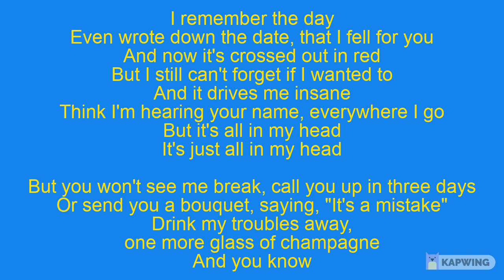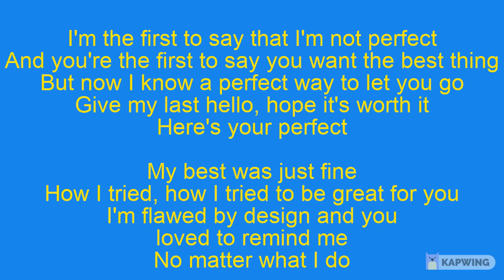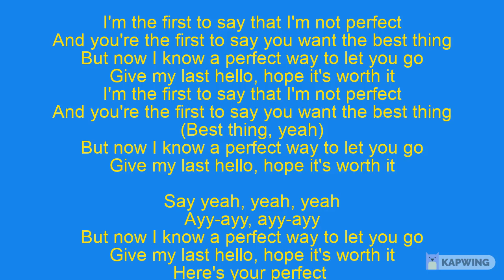Jamie Miller - Here's Your Perfect Lyrics